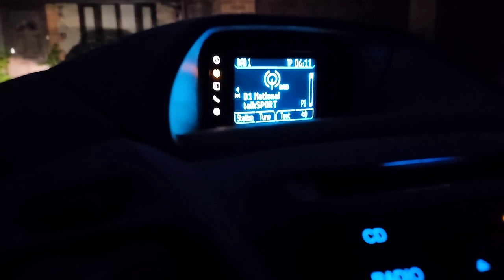THE GREAT RIVER WYE - THE HUNT FOR BARBEL & CHUB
Join us on an Adventure along the River Wye, in search of Barbel and Chub. While I may not be a river fishing expert, the journey has been an incredible experience, with ups and downs to be witnessed. Your encouragement is greatly appreciated!
Steve